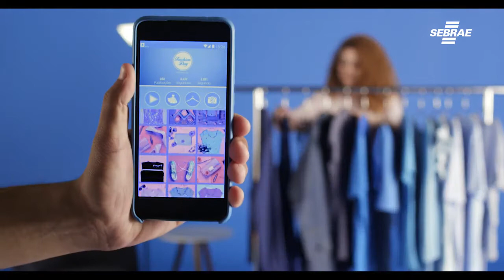Minha voz na publicidade. SEBRAE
SEBRAE

UP PRODUTORA